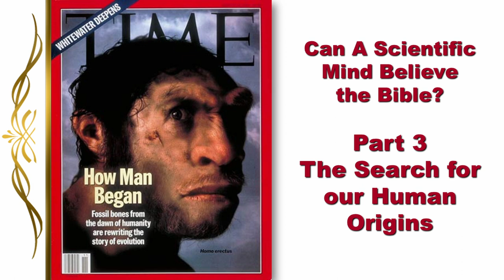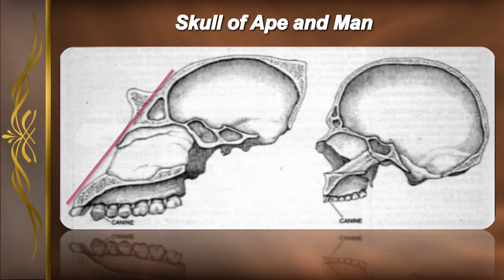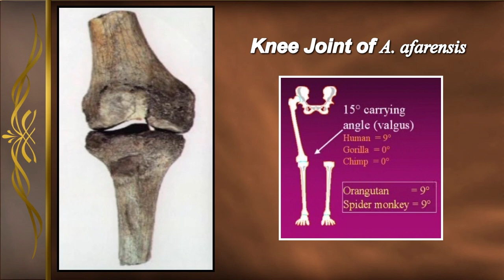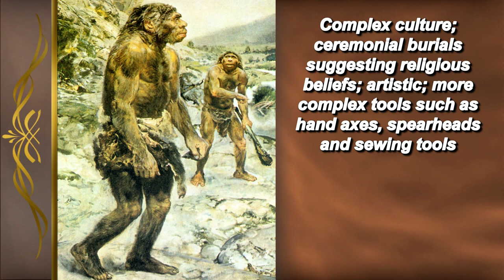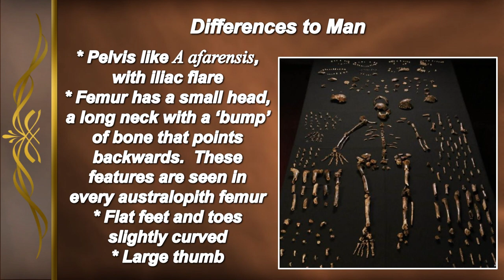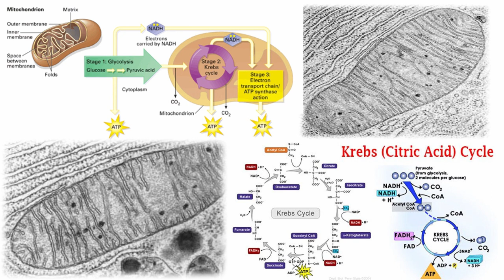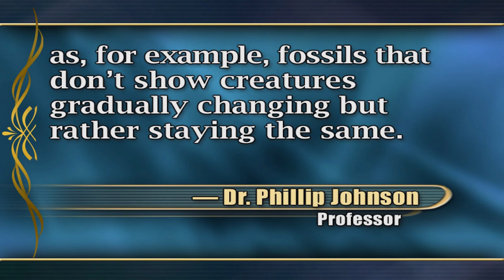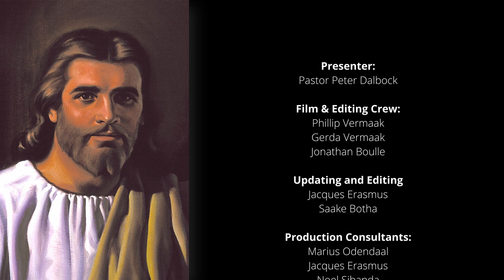The Search For Our Human Origins: Did God Create Adam, or Did We Evolve From Apes?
Can a Scientific Mind Believe the Bible?  Intelligent Design or Macro-evolution?  Which model does the scientific evidence favor?
In this presentation, Peter Dalbock, a qualified Biologist, searches for our Human Origins and Examines the Proposed Evidence for the Evolution of Man.  Was man Created, or did he Evolve from Apes?  Is the story of Adam and Eve merely a Myth, or did they Really Exist?
What do the Geological Column, and Irreducible Complexity reveal to us?   What about the evolution of the Horse, Darwin's Finches, Adaptive Radiation and Micro-evolution?  How would a Creationist Interpret and Explain the Geological Column?
The Search. The Search for Light, Truth, Hope and Meaning.  Amazing Discoveries.  Peter Dalbock.

I wish to express my sincere thanks and appreciation to Dr. David Menton for special insights gained with regards to 'Lucy' (Australopithecus afarensis).

1:24  Summary of Previous Two Lectures
3:41  How Man Began
5:18  Raymond Dart and Southern Ape Man
6:11  Louis Leaky and Zinjanthropus
8:39  Richard Leaky and Australopithecus robustus
9:19  Donald Johanson and 'Lucy'
25:25  Richard Leaky and Skull 1470
28:06  Evolution Tree or Creation Forest?
30:36  Piltdown Man
32:55  Nebraska Man
33:58  Neanderthal Man
36:33  Paleoanthropology: A Very Controversial Field of Study
40:45  Homo floresiensis
42:09  Lee Berger and Homo naledi
47:36  Castenedolo Man
50:57  Irreducible Complexity
57:31  Enigmatic Animals
58:50  Natural Selection, Mutations and Evolution
1:02:32  Darwin's Finches and other Examples of Adaptive Radiation
1:06:16  Darwin on Trial
1:09:41  Evolution of the Horse
1:10:53  Which Model Does the Evidence Fit Best?
1:11:53  Creationist Model for the Geological Column
1:14:22  Fossil Anomalies
1:16:29  Scoffers in the Last Days